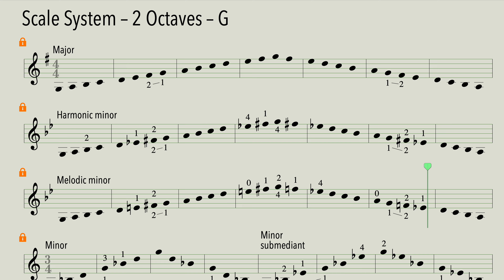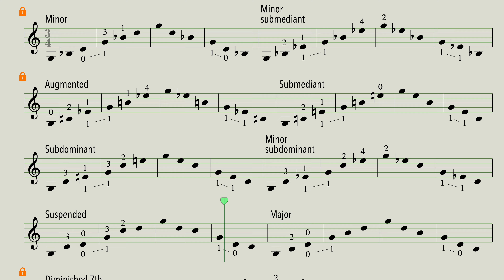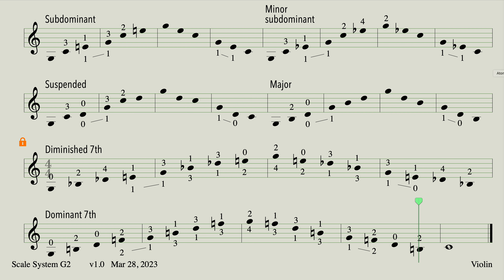G2 Octaves Scale System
Don't forget to adjust your playback speed to make your scales easier.